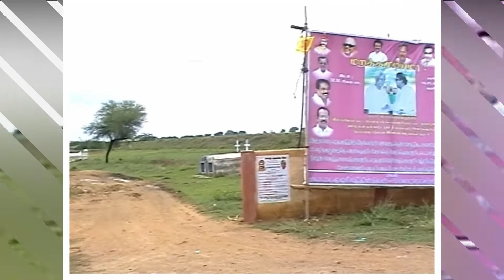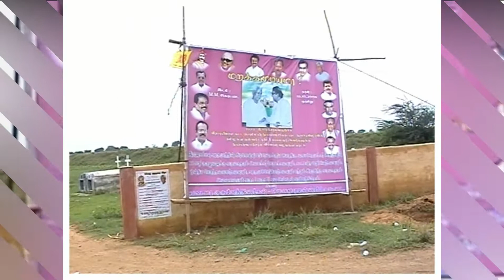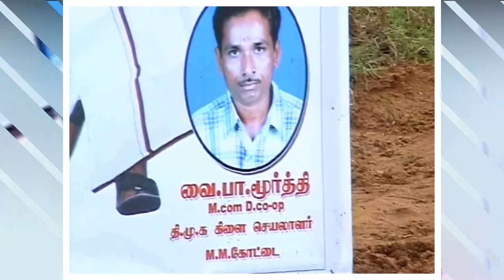வையப்பநாயக்கர் 32-வது குருபூஜை - பகுதி3